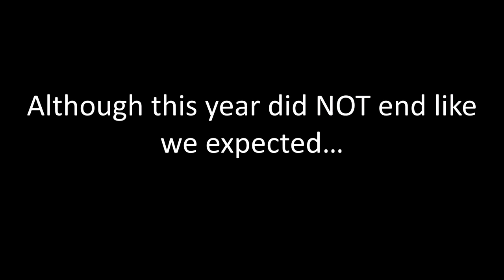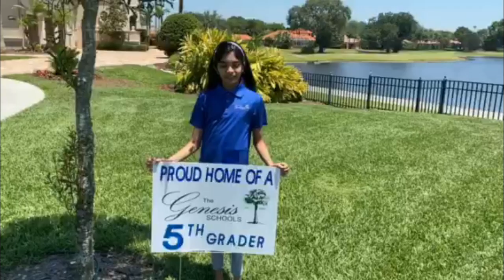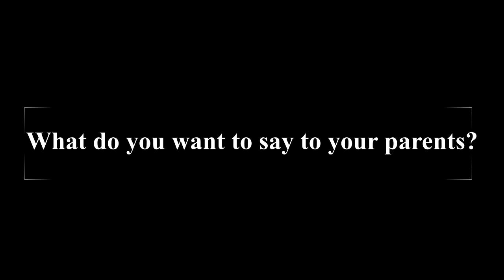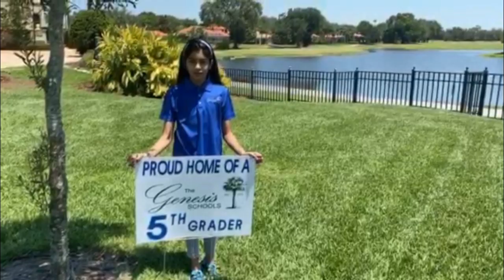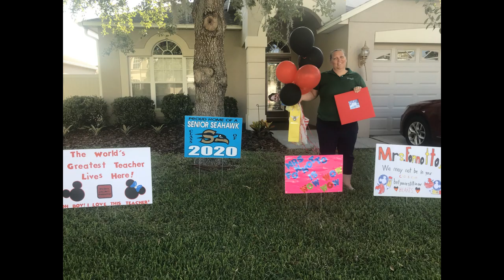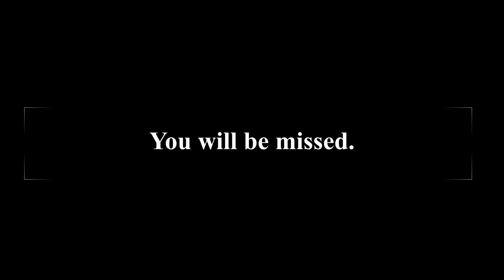5th Grade Slide Show 2020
We will miss you Genesis 5th Grade of 2020!